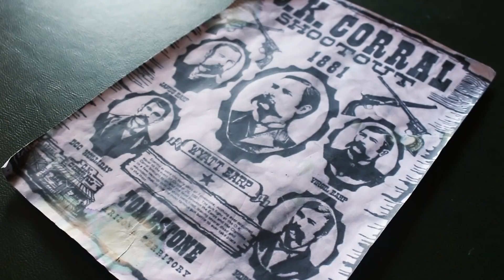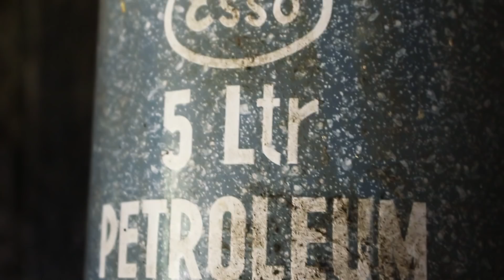Bienvenue à La Valise à Cheval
Bienvenue à "La Valise à Cheval", un lieu où hébergements, restauration et loisir sont réunis dans l'univers du Far West 1881.